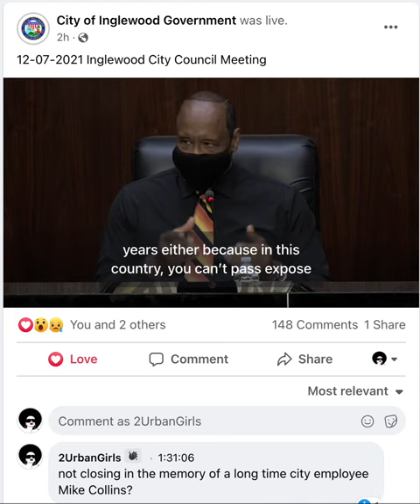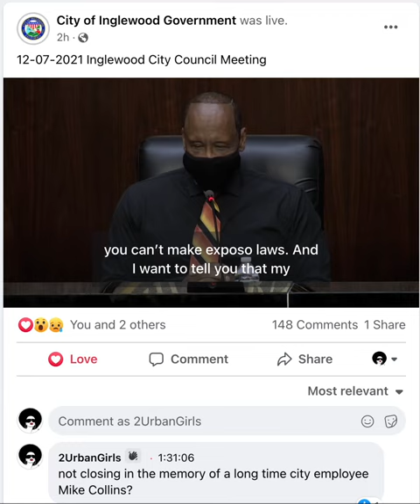Inglewood mayor responds to questions from 2UrbanGirls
Inglewood Mayor James Butts explains why SoFi Stadium and Intuit Dome owners won't pay their fair share to the city of Inglewood for traffic impact caused by their projects.